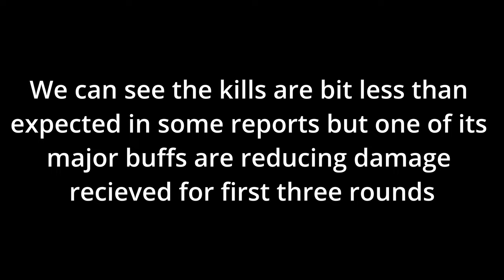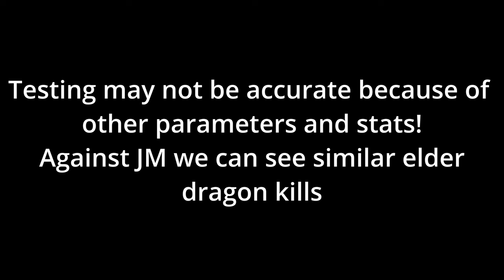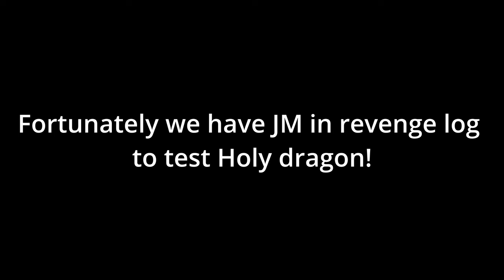Elder Holy Dragon Stats & Testing on Arena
Game : Frost and Flame King of Avalon
Genre : Strategy